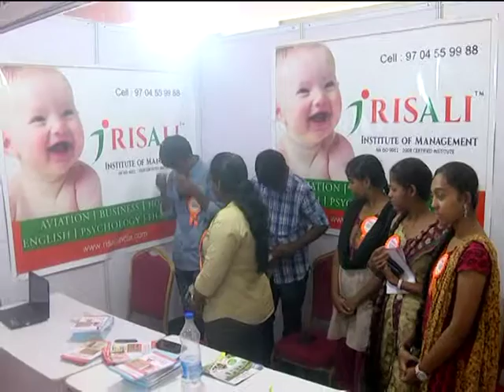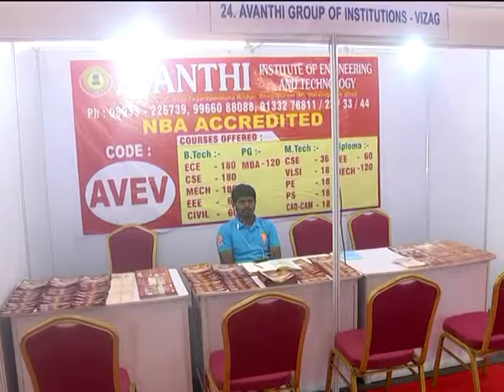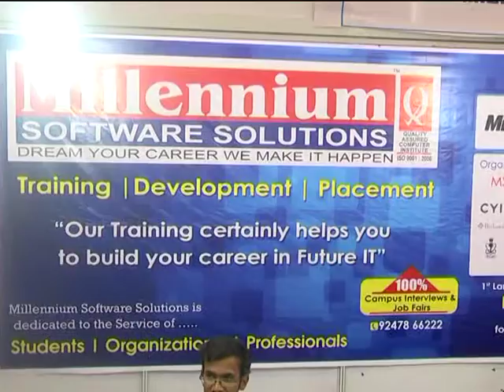Millennium Software EDUCATION FAIR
MEGA EDU GUIDANCE FAIR - 30Apr &1st May 2016
Organized by CES, Millennium Software Solutions and Fortune 5 Solutions
in Visakhapatnam @R.K Beach
Admissions Guidance - Animation,B.TECH, M.TECH, Diploma, ARCHITECTURE, MARINE, AERONAUTICAL,
MBBS, BDS, M.D, M.S, BHMS, BAMS, B.PHARMA, M.PHARMA, PHARMA.D,
Ag.Bsc, MCA, MBA, PGDM, HOTEL MANAGEMENT, C.A,
NURSING,UG, PG & SCHOOL ADMISSIONS